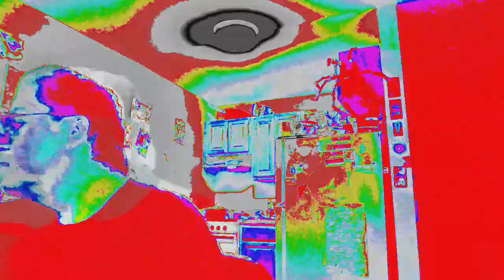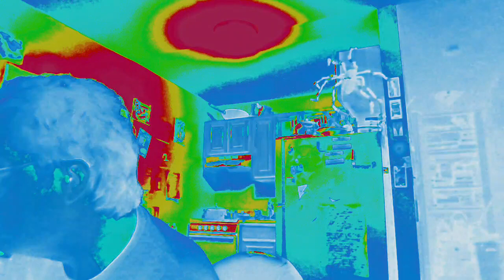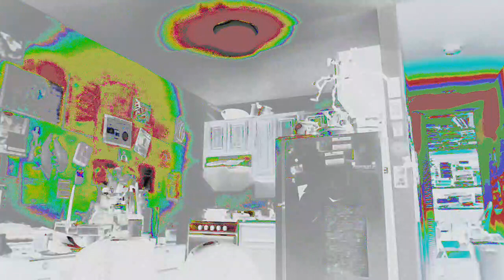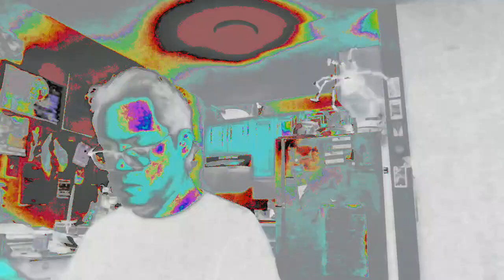Forms of sound made real from beyond all voids of nothingness - Structure without structure manifest